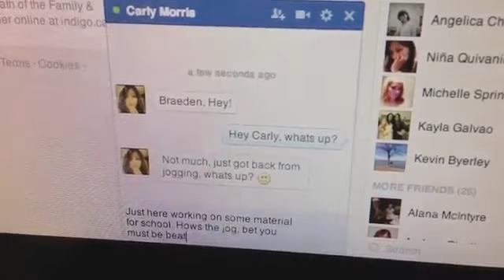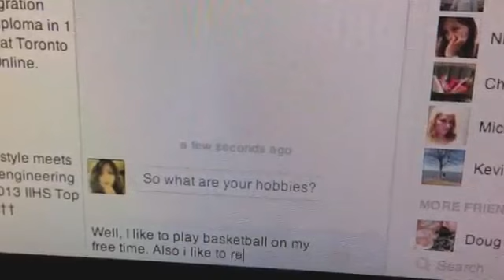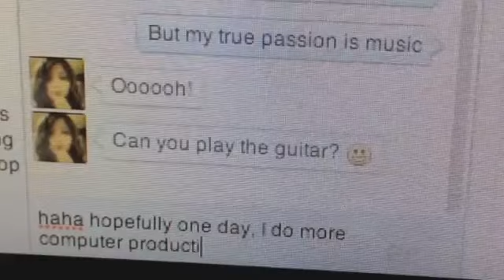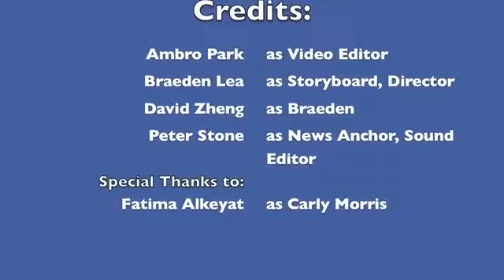Friend Request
Braeden makes a new friend online. She's everything he ever hoped for and more! Actually.. She's almost too good to be true...

Peter - News anchor

David - Braeden

Fatima - Carly Morris

Ambro - Editor

Braeden - Camera work, Director